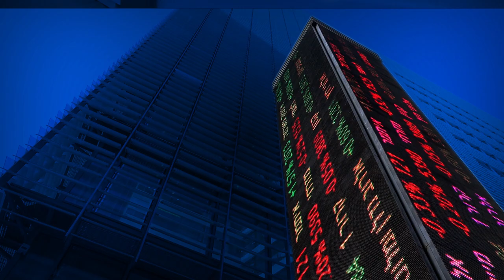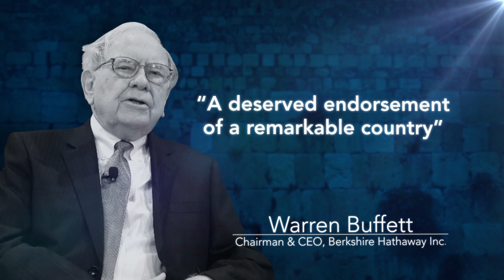Israel Bonds/Canada-Israel Securities, Limited Corporate Video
Israel Bonds: An Investment in 70 Years of Extraordinary Achievement​!